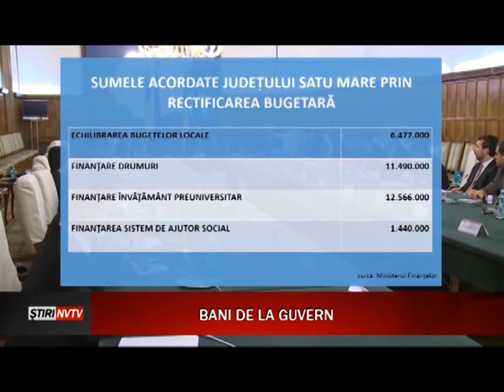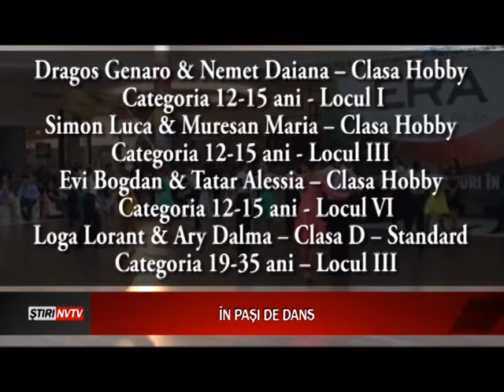STIRI NORD VEST TV 29.09.2014